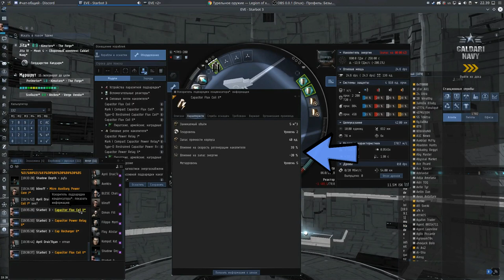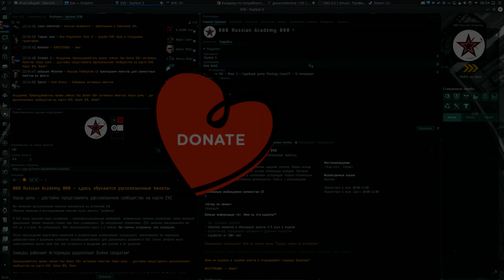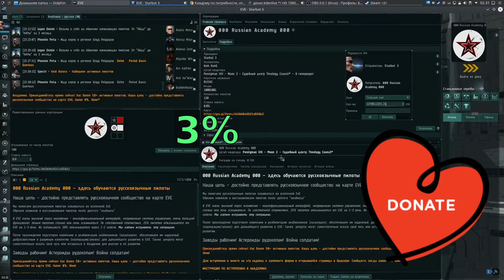"Модули накопителя энергии" оснастка корабля - EVE online - 000 Russian Academy 000